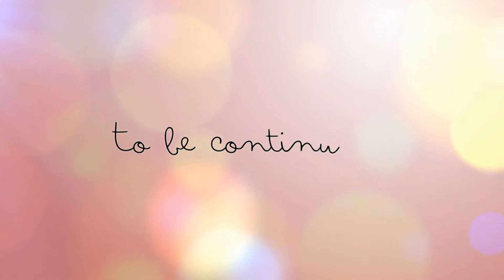Cap. 6 - Lions International Day Saronno 24 aprile 2022 - UP in city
In questo sesto capitolo di UPincity siamo sempre a Saronno in occasione della Giornata Internazionale dei Lions.
Ringraziamo la dottoressa Milena Colzani per averci presentato la Professoressa Tamara Grilli, Presidente dell’Associazione Saronnesi Diabetici e Consigliere nazionale per la Lombardia di FAND - Associazione Italiana Diabetici.

L’Associazione Italiana Diabetici (FAND), fondata nel 1982 da Roberto Lombardi ed eretta a Ente Morale con D.M. del 20/09/1993, è un’istituzione di volontariato alla quale aderiscono attualmente circa 100 associazioni locali.

Suoi scopi fondamentali sono la rappresentanza e la tutela sanitaria, morale, assistenziale, giuridica e sociale dei cittadini diabetici e opera come supporto alle strutture socio-sanitarie nell’ambito di quanto previsto dalla Legge 115/87, inserita – anche grazie al suo impegno – nel Piano sanitario nazionale.

I molteplici servizi di FAND supportano le persone affette da diabete a 360 gradi.
Promuove una corretta immagine sul diabete e sul diabetico. Fornisce un servizio di consulenza telefonica gratuita “LINEA-VERDE PRONTO FAND” ( tel. 800/820.082 ) mirata all’aspetto assistenziale ed in particolare all’assistenza psicologica per soggetti nuovi alla patologia ed ai loro familiari.
Fornisce inoltre un servizio di assistenza legale gratuita per tutti i diabetici e loro Associazioni locali; favorisce l’educazione sanitaria attraverso corsi diretti ai diabetici e ai loro familiari; collabora nelle Commissioni della Sanità nazionale e regionale e promuove campagne di Sanità pubblica e di autocontrollo domiciliare.

In questi anni ha condotto molte battaglie, conseguendo importanti traguardi, come per la legge sul diabete, che molti ci invidiano, e per i suoi rifinanziamenti, per le esenzioni dai ticket, per il rilascio della patante, per l’esenzione al servizio di leva, per l’assistenza diabetologica.

Godiamoci questo contenuto e rimanete collegati per l’uscita dell’ultimo capitolo!